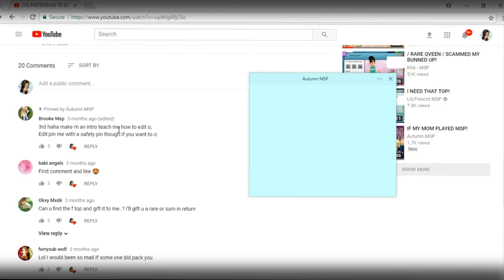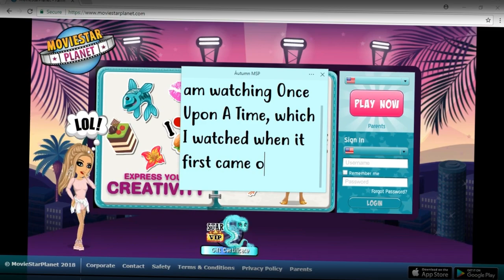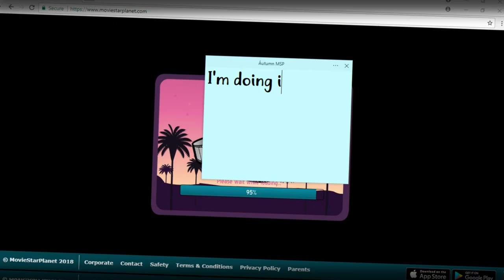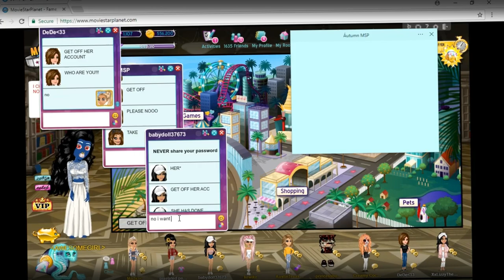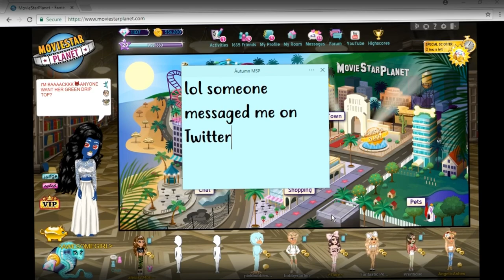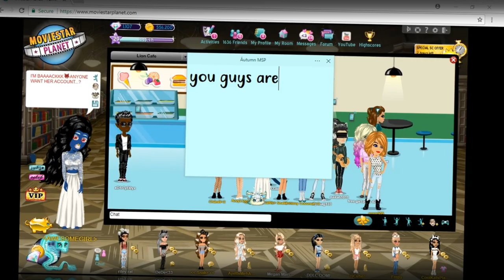PRETENDING TO BE HACKED! *EDITION 2*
♡ I LOVE YOU ALL SO MUCH! THANK YOU FOR BEING KIND!!! ♡

♡ Press That! ♡

autumnmspyt

Skype♡
Áutumn Msp

autumnmspyt

-MSP Accounts-

US♡
- ≤AWESOMEGIRL≥ (Main)

- SWAG4EVA≤3

- = Arien =

- áutumn msp

- gitter queen

- xautumnraresx

- zoe jaylee

- Rosanta2

- LovelyLiv041

UK♡
- /{autumn}/

- -autumn

CA♡
- //áutumn

AU♡
- ?Autumn?

NZ♡
- -autumn